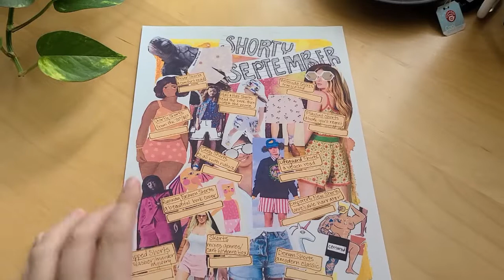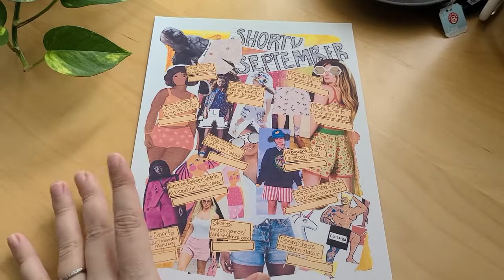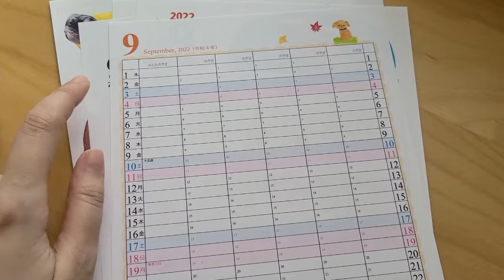Here we go - 30 books in 30 days for Shorty September, Vlog Style || Always Doing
[CC] Hey there! I'm Kazen and welcome to Always Doing. I'll be reading so many books I'm doing my reviews on the go! Here are the first three I've finished, and an overview of what I'm hoping to accomplish this month. It's a lot 😁

ShortySeptember is hosted by Sían and Bert @pastorytime2683 and Heather @TooManyHeathers

People mentioned:

Heidi @myreadinglife8816
Britta @brittabohlerthesecondshelf
Cara @WildeBookGarden
Sarah@HardcoverHearts

Books mentioned:

The Book of Explanations by Tedi López Mills, translated from Spanish by Robin Myers

A Psalm for the Wild-Built by Becky Chambers (Monk and Robot #1)

A Prayer for the Crown-Shy by Becky Chambers (Monk and Robot #2)

One Bed for Christmas by Jackie Lau (Baldwin Village #0.5)